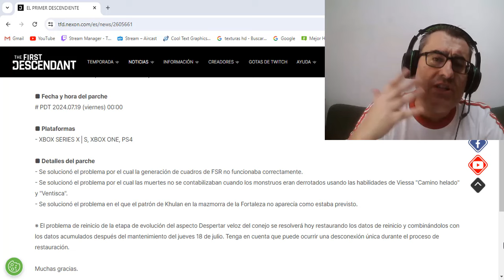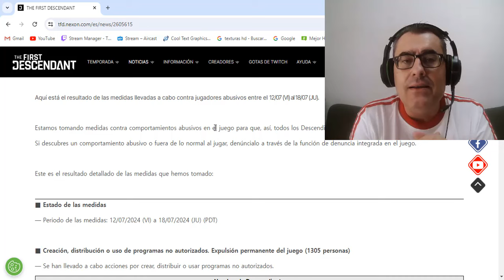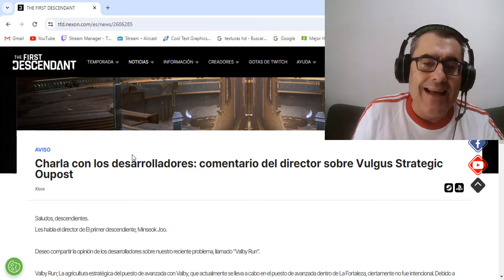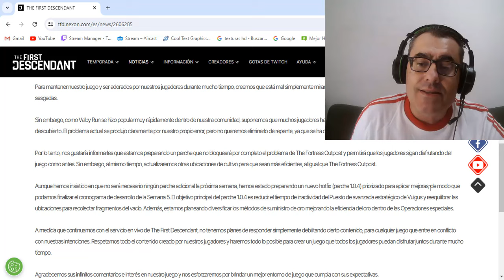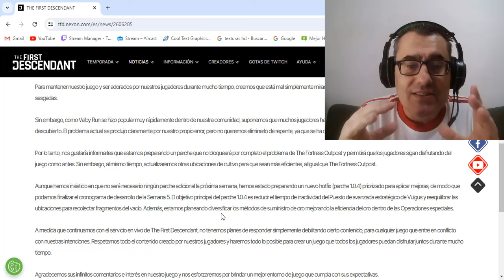THE FIRST DESCENDANT | ULTIMAS NOTICIAS 20 JULIO 🧐🎮